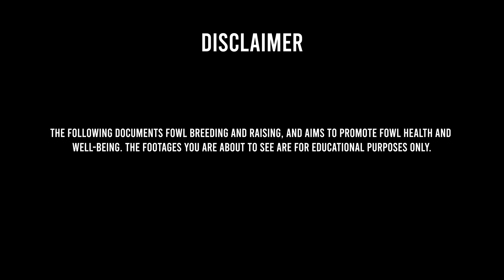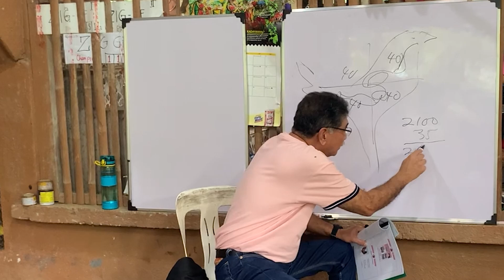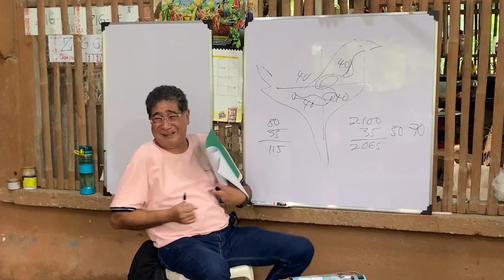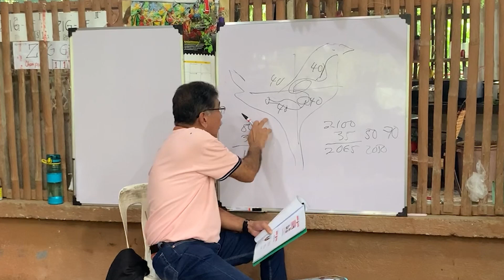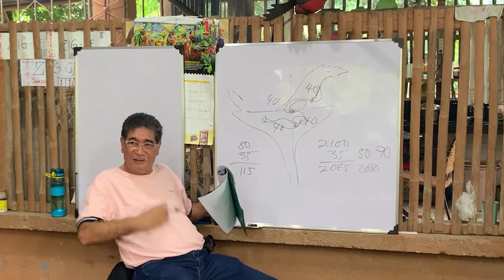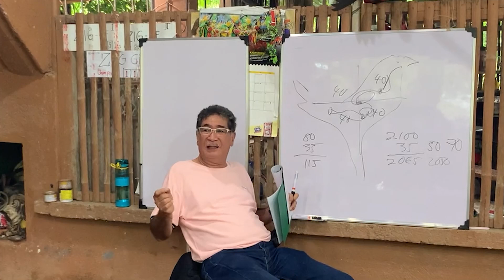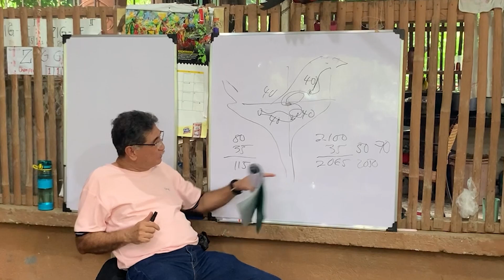DOC JBT - Pointing Principles Part 2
This video documents fowl breeding and raising, it aims to promote fowl health and well-being. The footages you're about to see are for educational and reference purposes only. No animals are harmed in this video.

Credits to owner of the song used in this video.